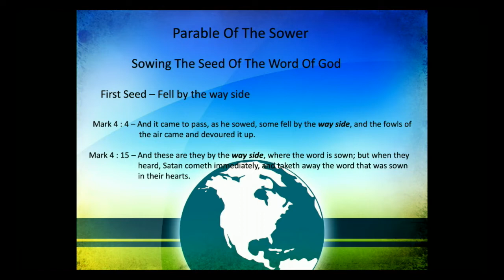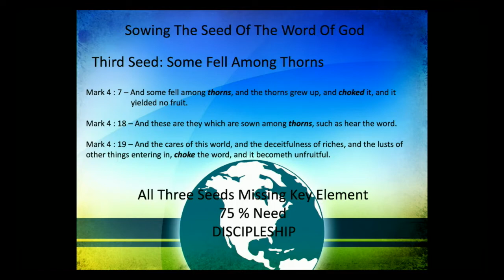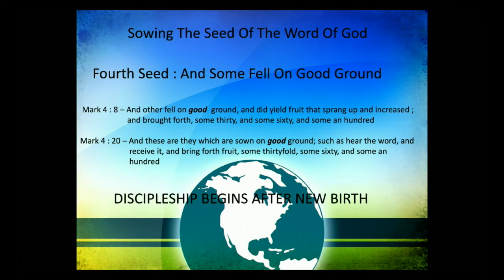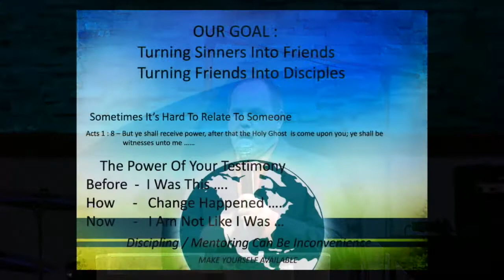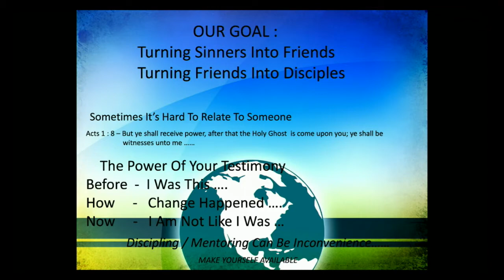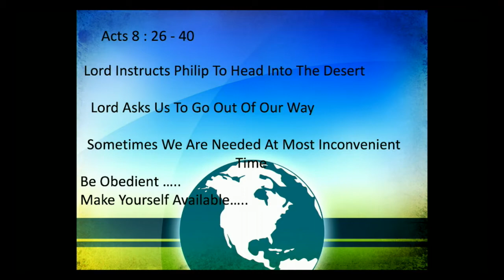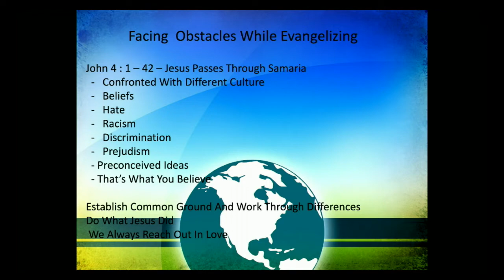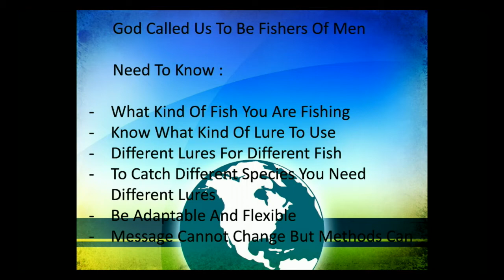GO!! part 2 - Bro. James Beckerton - Wednesday February 17, 2021 PM